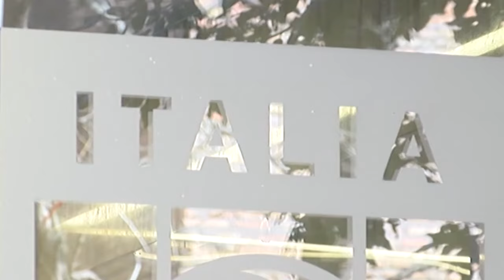Gravina spinge per le riforme. La Serie C cambierà radicalmente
Gravina convoca i presidenti di Serie A in vista dell’11 marzo, giorno in cui si voterà l’abolizione del diritto di veto. Intanto, le prime notizie trapelate, parlando di una riforma sostanziale del sistema calcio entro il 2030.